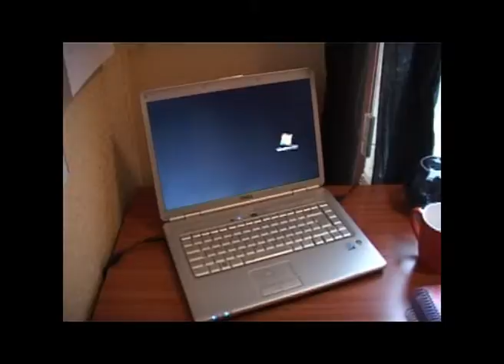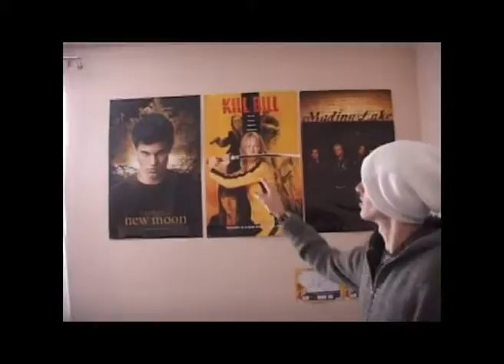Life of Building by Katrina and Lieke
Life of a Building is a documentary about the inside of a house. Each person living in the house takes viewers round their bedrooms to talk about why they have certain objects in their rooms. The tour of the house is done in a similar style as the well known TV programme, MTV Cribs.